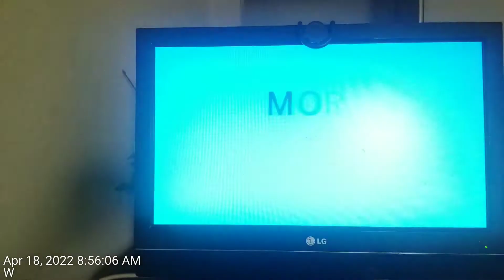Gma closing segment April 18, 2022